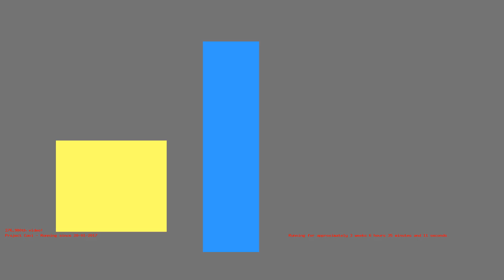1486787957 - Webdriver Cavi - H2